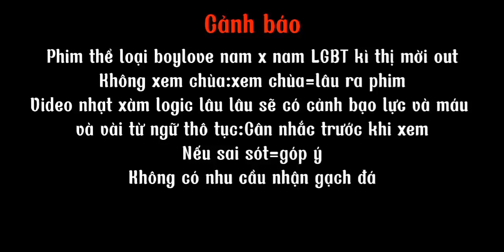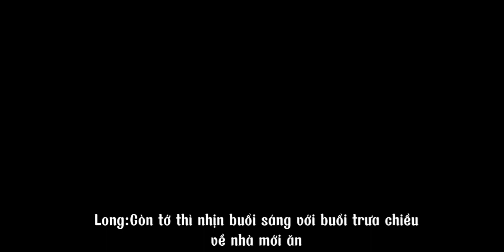boylove | Thằng mê trai bớt mê trai lại đi mà mê bọn tôi này! | [EP10] Gachaclub | by:Milyna